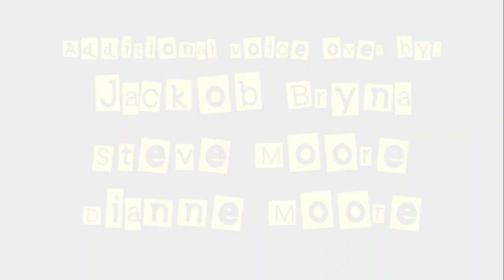Disturbing the Peace by The Cranberry Merchants (Official Music Video)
ARE YOU READY TO MAKE SOME NOISE?!
You’re invited to the most brick-tacular party of the year as The Cranberry Merchants rock the house with their latest single, “Disturbing the Peace” ….available on iTunes, Amazon, and most major streaming platforms!